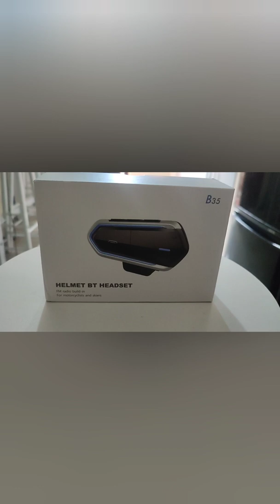Helmet BT Headset installation